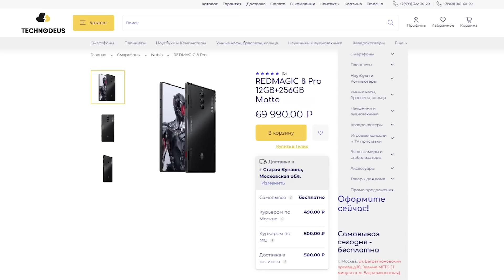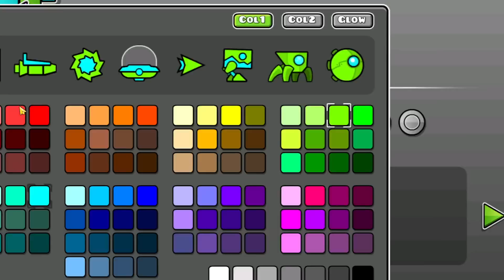Мой первый ДЕМОН, но на приватном сервере Geometry Dash 2.2